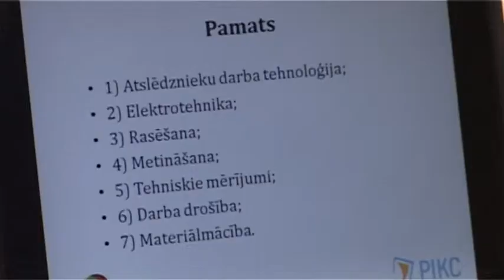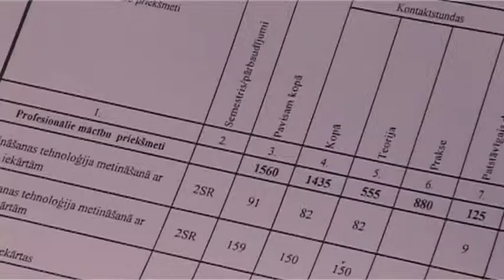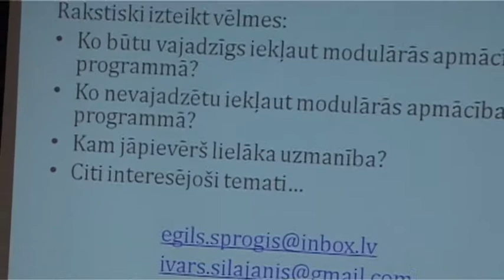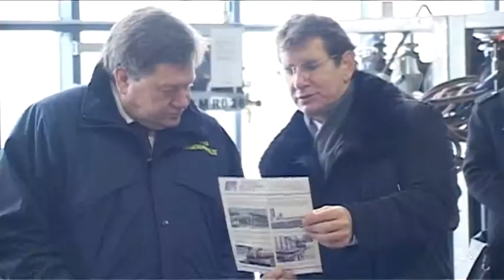(RU) Apaļā galda diskusija metālapstrādes nozarē